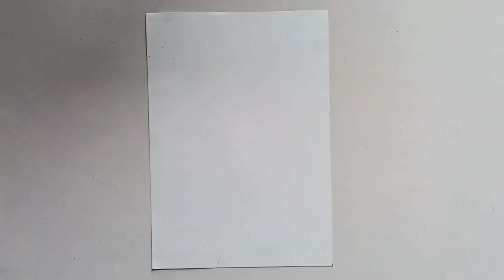Best Scenery Drawing ||Easy Drawing|| Art Tutorial